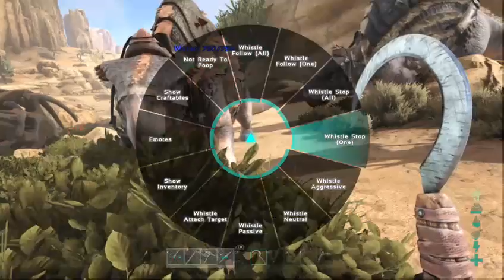Ark Private Survival: In honor of a noble beast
Episode 8 of our private Ark and so many more to come.